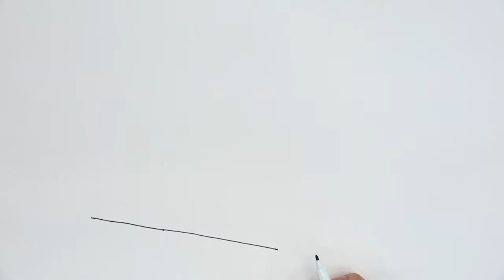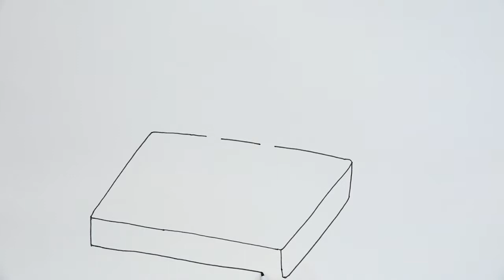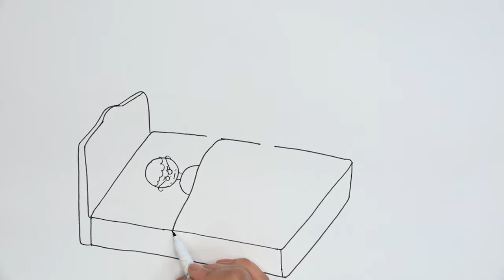أشرطة فيديو تعليم الفن للأطفال اللاجئين advanced level 1-7